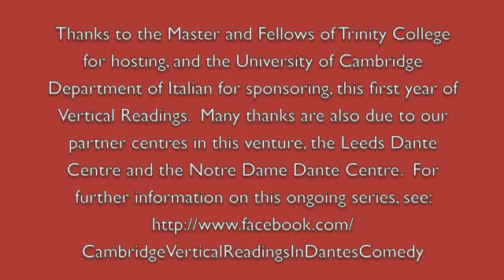Cambridge Vertical Readings in Dante's Comedy - The Eights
Description:  'Civitas and love: looking backward from Paradiso VIII to Purgatorio VIII to Inferno VIII' - Prof BRENDA DEEN SCHILDGEN (UC Davis)

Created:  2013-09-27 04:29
Collection:  Cambridge Vertical Readings in Dante's Comedy
Publisher:  University of Cambridge
Copyright:  Dr P. Antonello
Language:  eng (English)